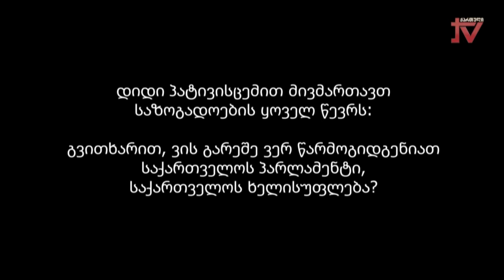"საქართველო - დიდი შესაძლებლობების ქვეყანა" თემურ შაშიაშვილი, ვახში ჟვანია, ერეკლე ფაცაცია 14.6.2024